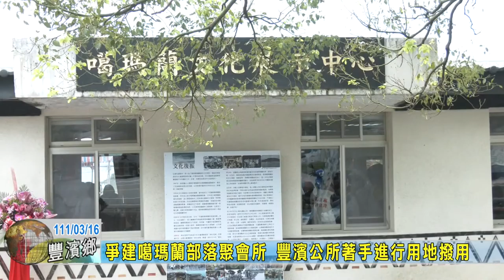20220316 01 爭建噶瑪蘭部落聚會所 豐濱公所著手進行用地撥用